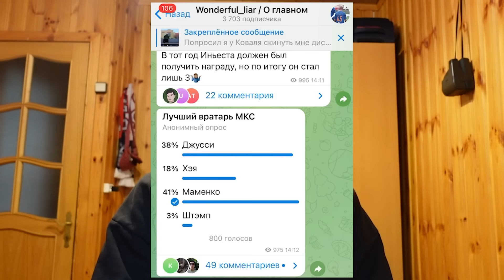ГЕРМАН "ОГРАБИЛ" 2DROTS?! СКАНДАЛ С ТИТУЛОМ ЛУЧШЕГО ВРАТАРЯ (перезалив)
В прошлый раз выложил не то. Вот ссылка на комменты!)))